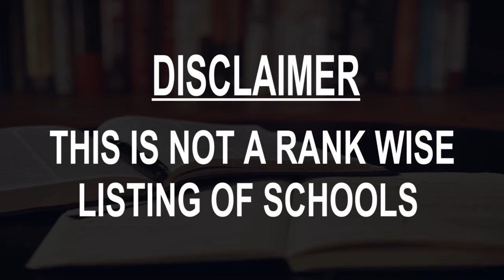Schools around Barry, United Kingdom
Must Watch.. Best Schools around Barry

Click on Bell ICON to get the notification of New Videos.This is not rank wise listing of Top Schools in Barry, it's the list of best Schools around Barry as per the ratings given by our users.

Listed Schools:

Primary school
Barry, United Kingdom

Westbourne School
Penarth, United Kingdom

Fitzalan High School
United Kingdom

Bishop of Llandaff Church in Wales High School
Cardiff, United Kingdom

Corpus Christi Catholic High School
Cardiff, United Kingdom

Atlantic College
Llantwit Major, United Kingdom

Brymore Academy
Bridgwater, United Kingdom

Cardiff Pottery Workshops
Cardiff, United Kingdom

Wellington School
Wellington, United Kingdom

St. David's Catholic College
Cardiff, United Kingdom